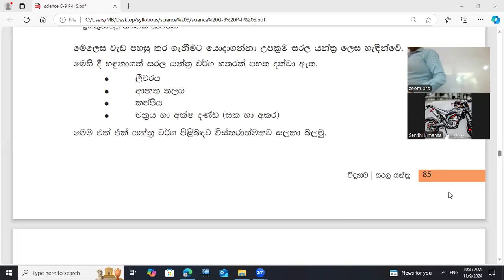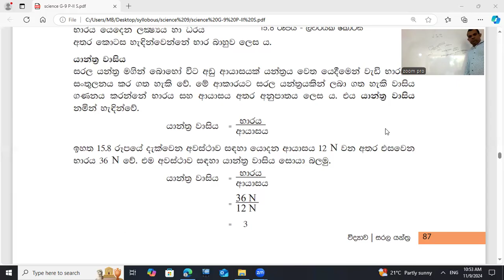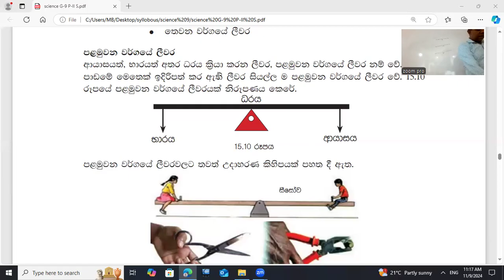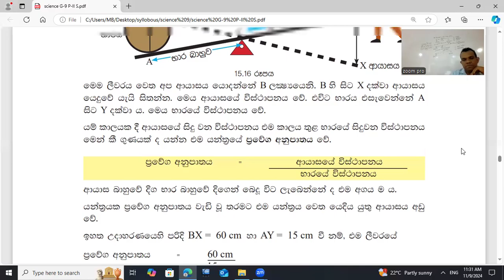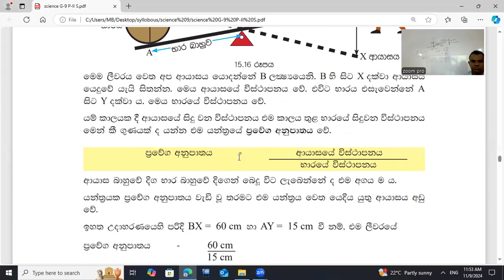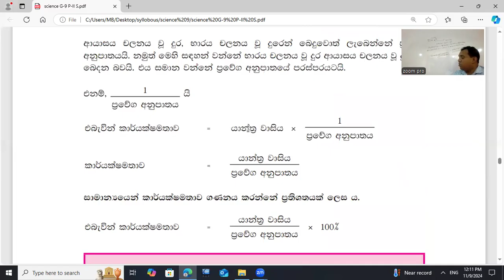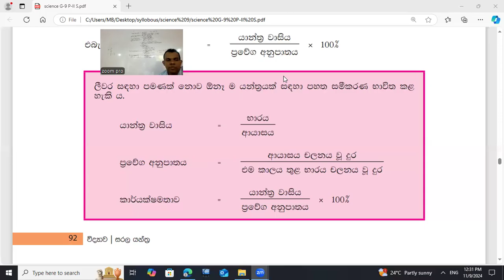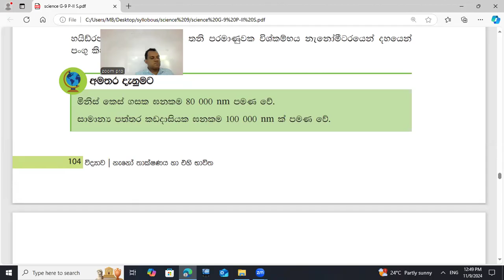විද්‍යාව 09 ශ්‍රේණිය 2024/11/09 recording